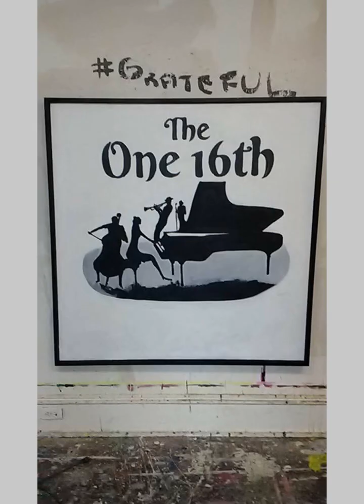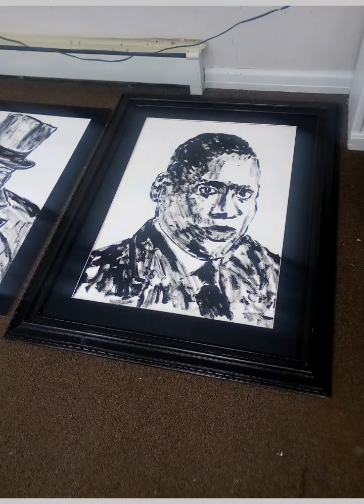Artwork of Kenneth J Lewis Sr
Images and short video footage of artist Kenneth J Lewis Sr